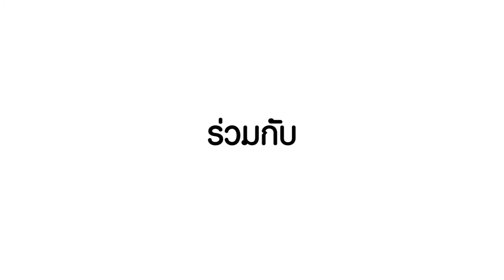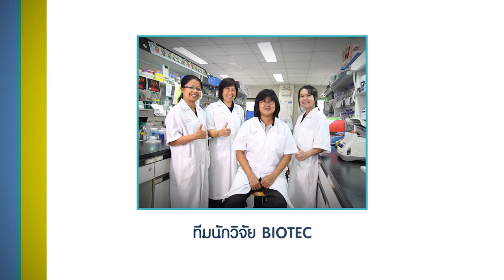ว้าววิทย์ช่วยเศรษฐกิจชาติ ตอน มะเขือเทศผลเล็กสายพันธุ์ใหม่ ต้านไวรัสใบหงิกเหลือง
นักวิจัยไบโอเทค  สวทช. ร่วมกับบริษัท ที เค อาร์แอนดี จำกัด ปรับปรุงพันธุ์มะเขือเทศ ให้มีความต้านทานต่อโรคใบหงิกเหลือง โดยใช้เทคนิค มาร์คเกอร์ แอสซิสต์ ซีเล็กชั่น โดยไม่พึ่งพาการตัดต่อทางพันธุกรรม หรือ GMO ร่วมกับวิธีปรับปรุงพันธุ์แบบดั้งเดิม

โดยผสมพันธุ์ระหว่างมะเขือเทศพันธุ์ สแน็ค สลิม ห้าศูนย์สอง กับพันธุ์ จีที หกสี่ห้าขีดสอง  ที่มียีนต้านทานต่อโรคใบหงิกเหลือง และคัดเลือกต้นมะเขือเทศที่มียีนต้านทานโรคด้วย สคาร์ ดีเอ็นเอ มาร์คเกอร์  ช่วยให้คัดเลือกได้อย่างแม่นยำ และใช้เวลาในการคัดเลือกสั้นลง

มะเขือเทศต้านทานโรคใบหงิกเหลือง มีลักษณะต้นที่แข็งแรง ผลดกและสวยงาม รสชาติดี สามารถต้านทานต่อการเข้าทำลายของโรคใบหงิกเหลืองได้ดี ทำให้เกษตรกรมีผลผลิตเพิ่มขึ้น ลดการใช้สารเคมีกำจัดแมลงหวี่ขาว จึงปลอดภัยต่อเกษตรกรและผู้บริโภค